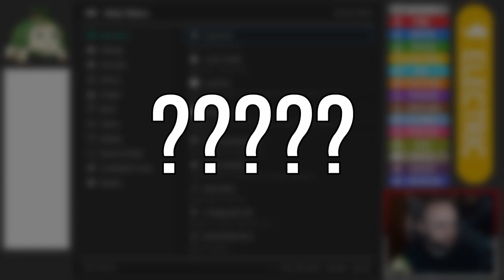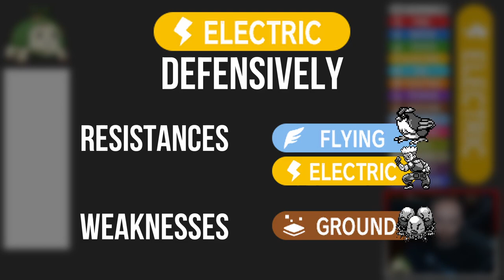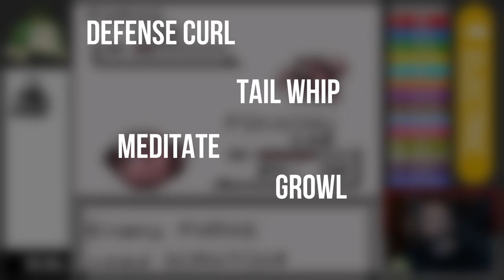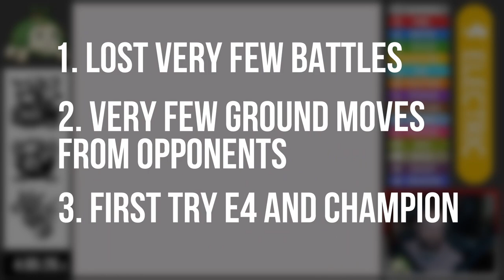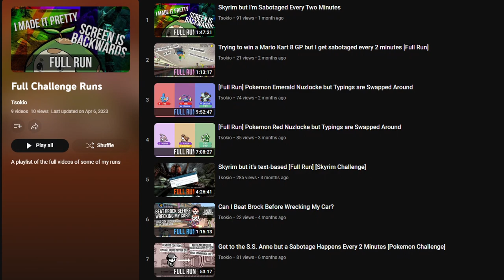How Easy is Pokemon Red if every Pokemon is Electric-Type?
What if every Pokémon in Pokémon Red was Electric-type?

I've made every Pokemon in the game change types and become mono Electric-type in order to answer the age-old question: how easy is it to beat Pokemon Red if every Pokemon in the game is a mono Electric-type?

Will the limited type matchups prove to be helpful or a hindrance? I have a feeling the fewer defensive type-matchups will make everything much simpler, but we'll see!

This video's rules are:
1. All Pokémon are mono Electric-type
2. All Pokémon I catch must be nicknamed something cool
3. No items/healing in battle
4. No TMs/HMs in battle except for Gym Leader TMs

More information on badge boosting and stat changes from someone a bit more eloquent than me

More information on critical hits in Pokemon from someone a bit more eloquent than me